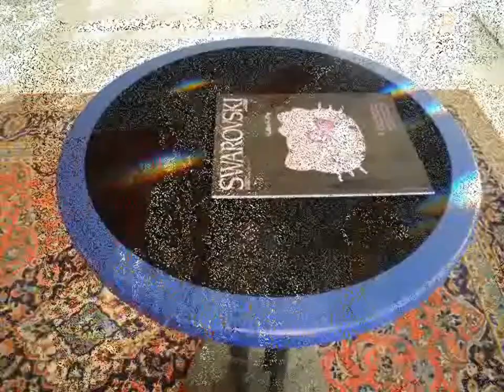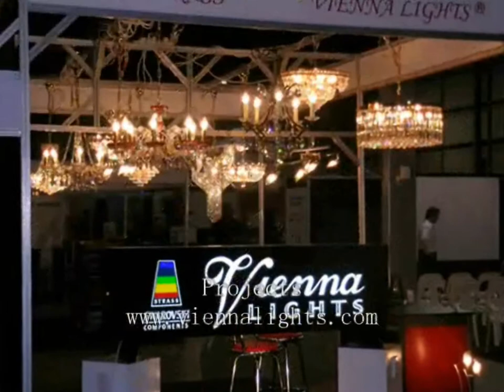Swarovski Crystal Chandeliers Strass-Viennalights.com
Swarovski Crystal Chandeliers are developed from a priceless heritage of luxury, elegant and artistic genius,bringing magical flair into the world's great houses,such as the Palace of Versailles near Paris,the Singapore Art Museum and New York's Metropolitan Opera.Chandeliers offered at Vienna Lights were built in Austria,where this trade is handed down by the generations,and trimm our chandeliers exclusively with STRASS®Swarovski®,or SPECTRA®Swarovski®.

for more information.